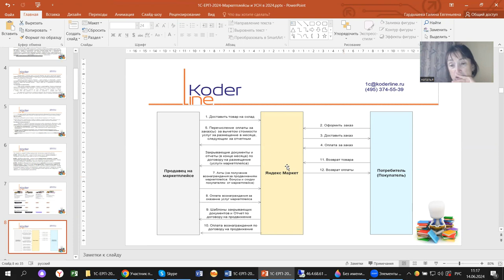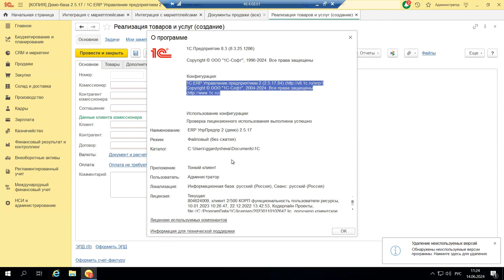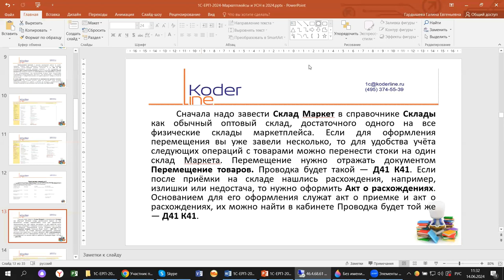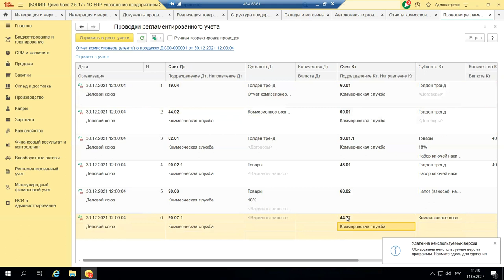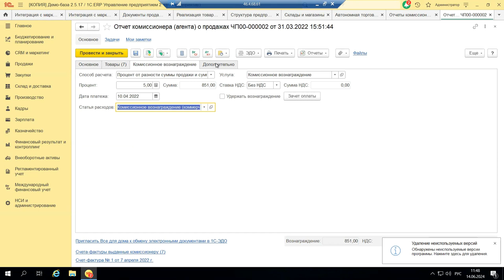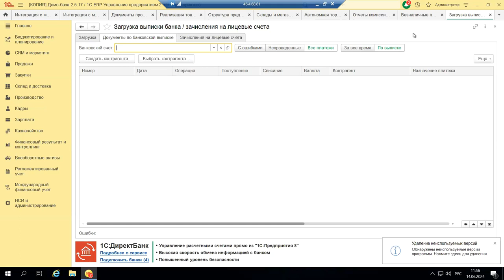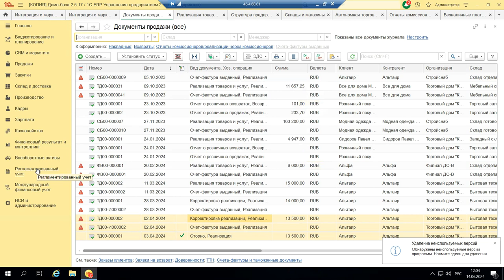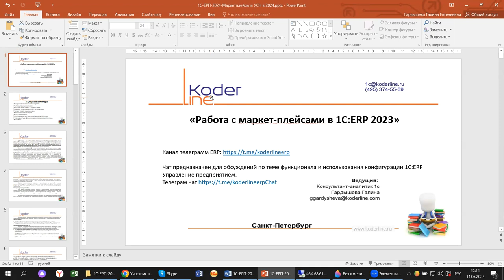Вебинар «1С:ЕRP 2024. Маркетплейсы и УСН в 2024»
Компания «Кодерлайн» провела вебинар «1С:ЕRP 2024. Маркетплейсы и УСН в 2024»

Описание
Сейчас слово «маркетплейс» звучит во многих материалах на информационных ресурсах. На самом деле это давно и хорошо знакомая всем комиссионная торговля. Что происходит с этим видом торговли в 2024 году, как организовать работу с маркетплейсом в 1С:ERP и какие есть подводные камни в этом процессе? Разбираемся на примере 1С:ERP.

Программа
1.       Настройка блока торговля с маркетплейсами в 1С:ERP;
2.       Создание маркетплейса и договора с ним;

3.       Схема работы с разными маркетплейсами и интеграция с 1С;

4.       Возврат товаров комиссионером;

5.       Реализация комиссионером;

6.       Отчет комиссионера;

7.       Услуги хранения, доставки Комиссионером. Логистика;

8.       Взаиморасчеты и оформление документации маркетплейсами;

9.       Дополнительные сервисы, отчеты.